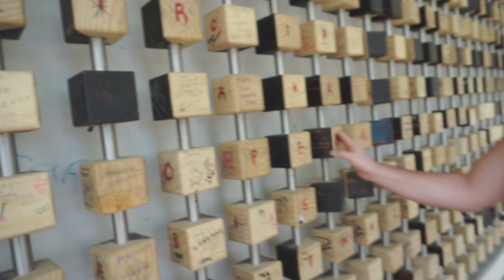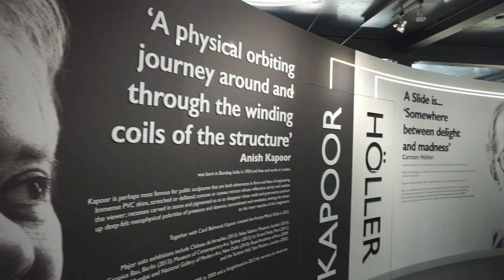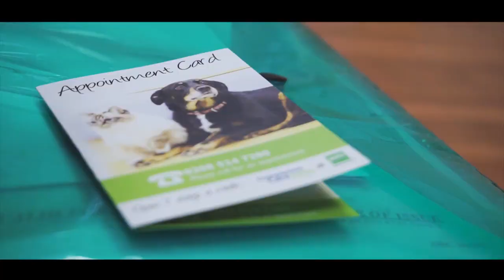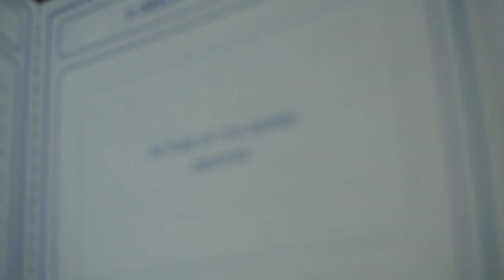GETTING A PET PASSPORT & OLD PALS! - MOVING TO PORTUGAL DAILY VLOG (ADITL EP393)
We meet an old friend in London and he treats us to a day out at Stratford Westfield. Taking us to the ArcelorMittal Orbit tower to see the view over the city. Then we go to Pets at home to get Edens pet passport for Europe :-)

MOVING TO PORTUGAL DAILY VLOG documenting the lives of 2 British film makers planning a move to Portugal with Eden the dog and a baby on the way.